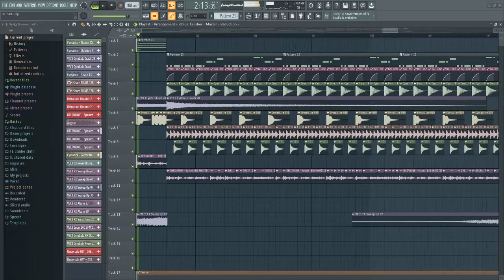BIG SHOT [[hardcore remix]] | Project Playthrough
Yes, I'm doing another one of these

...Yes, it's because I have nothing else to upload TwT

Working on something I hope I could share with you guys soon though! :3